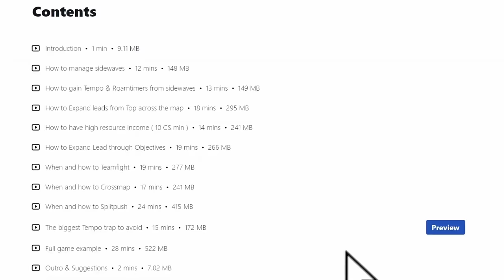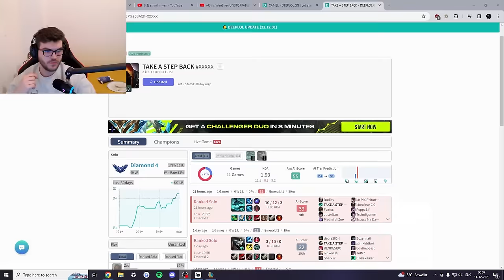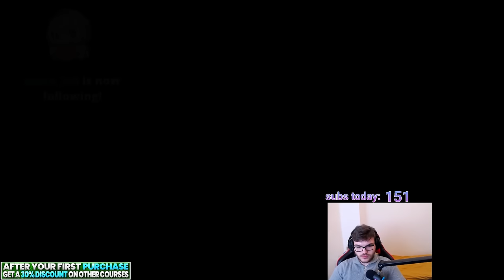EDUCATIONAL UNRANKED TO MASTER ON CAMILLE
TIMESTAMPS:
0:00 - Intro
1:14 - Gold
45:03 - Platinum
1:08:05 - Emerald
4:26:10 - Diamond
6:36:48 - Master
7:39:52 - Outro